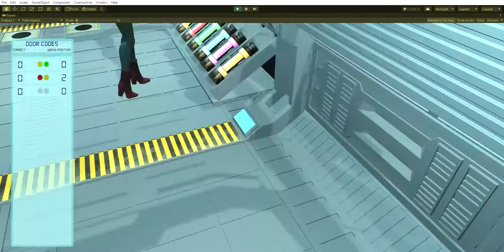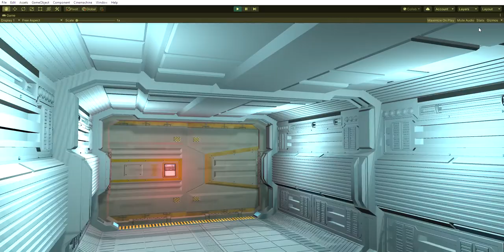Pompeius In Development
I am working on a new puzzle game in Unity. You attempt to break the color code to get the corridor door open. You get clues based on the choices you make. Each corridor requires longer codes to solve. There is a lot I want to add, such as special effects, improved animation, intro video... Let me know what you think so far.